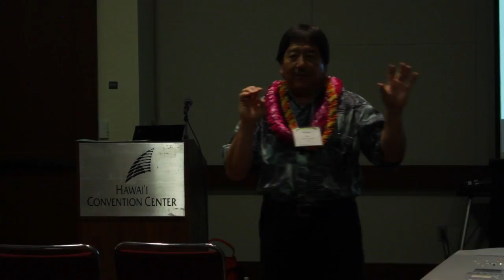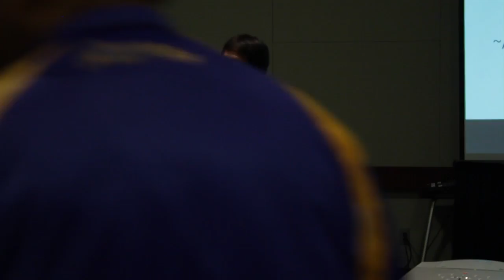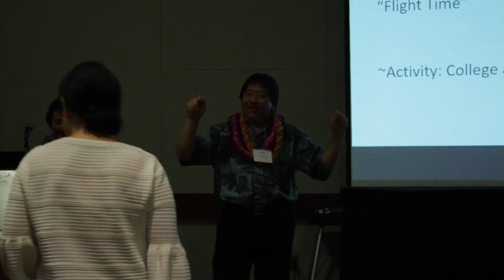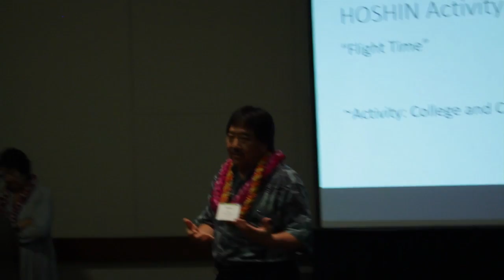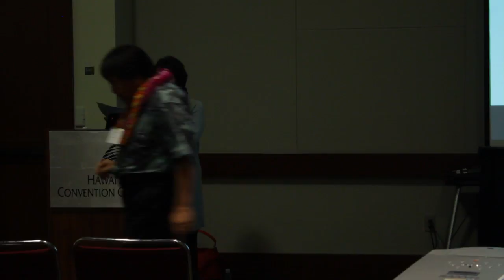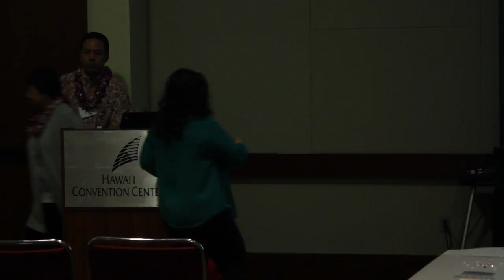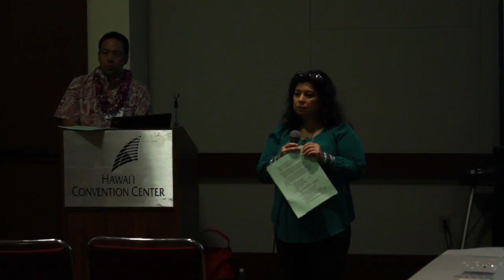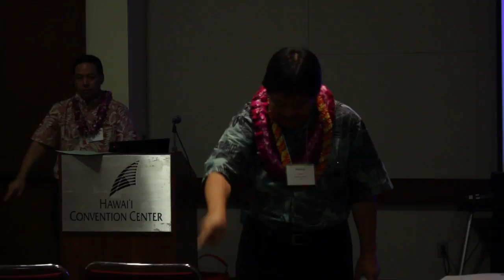Principals Shannon Goo & Lorilei Aiwohi - Principals Voice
Presenters:  Principal Shannon Goo, Hahaione Elementary, Principal Lorilei Aiwohi, Kalakaua Middle, Naomi Matsuzaki, HEMSA Executive Secretary.  Hawaii school principals share the results of recent focus group meetings where they drilled down to root causes of challenges and share new recommendations for reform and innovation.